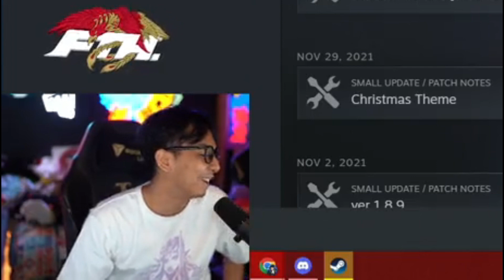Bang Upi Si Komedian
【Source Vidio】

Request Clip Komen Aja Dan Sertain Link Vidio Yang Mau Diklip, Thanks Guys

【Hastag】